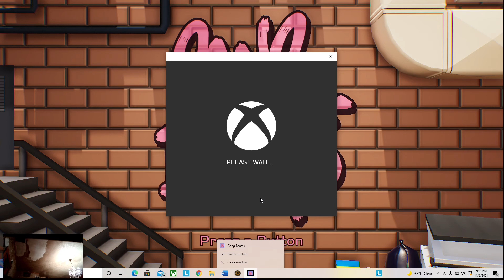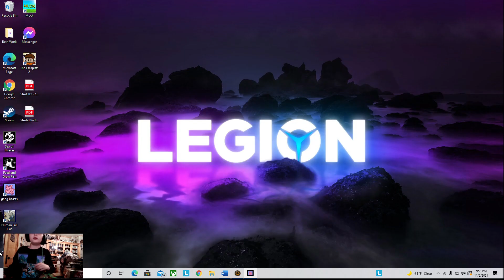percy plays gang beasts pear 8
XD = happy
DX = not happy
i go brrrrrrrrrrrrrrrrrrrrrrrrrrrrrrrrrrrrrrrrrrrrrrrrrrrrrrrrrrrrrrrrrrrrrrrrrrrrrrrrrrrrrrrrrrrrrrrrrrrrrrrrrrrrrrrrrrrrrrrrrrrrrrrrrrrrrrrrrrrrrrrrrrrrrrrrrrrrrrrrrrrrrrrrrrrrrrrrrrrrrrrrrrrrrrrrrrrrrrrrrrrrrrrrrrrrrrrrrrrrrrrrrrrrrrrrrrrrrrrrrrrrrrrrrrrrrrrrrrrrrrrrrrrrrrrrrrrrrrrrrrrrrrrrrrrrrrrrrrrrrrrrrrrrrrrrrrrrrrrrrrrrrrrrrrrrrrrrrrrrrrrrr